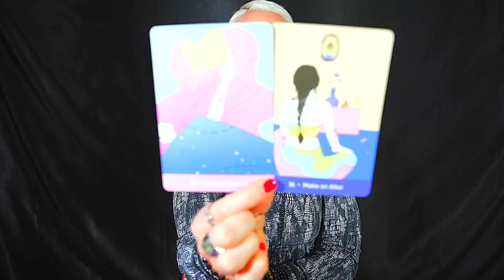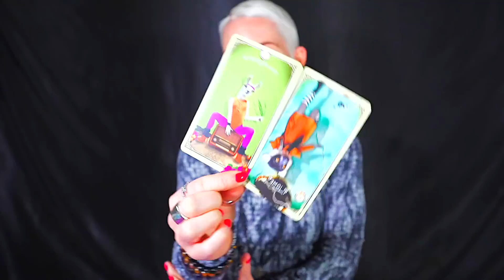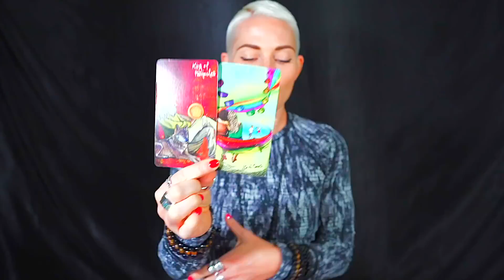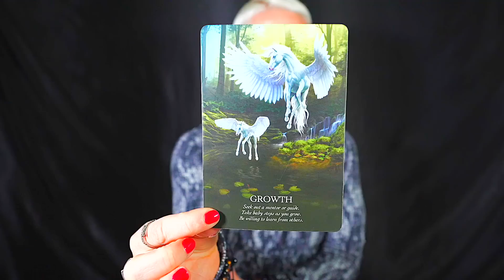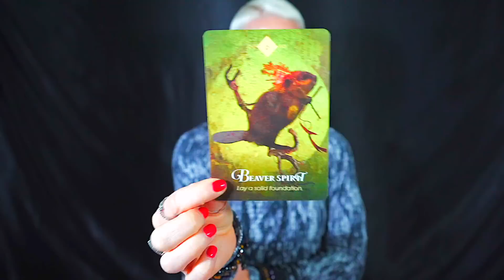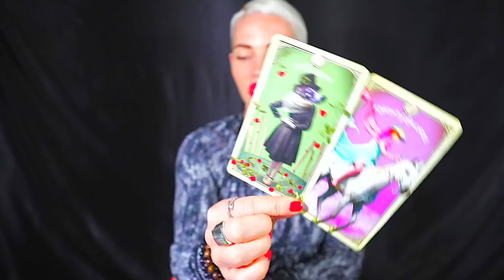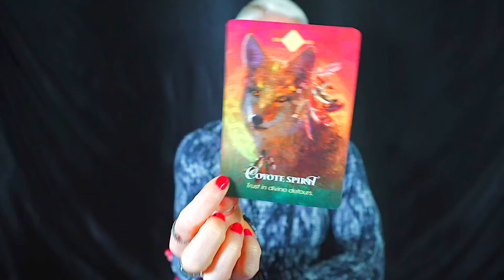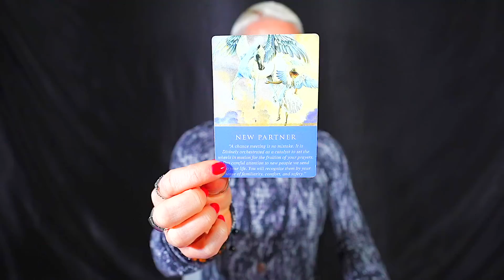SCORPIO — TIME TO GO! — CLOSED CHAPTERS LEADS TO NEW BEGINNINGS! — SCORPIO OCTOBER 2023